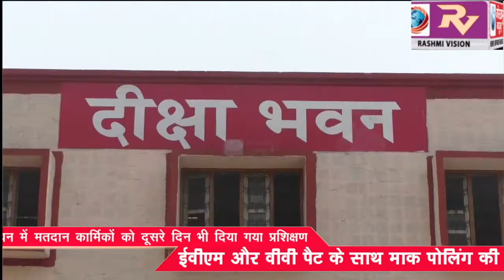गोविवि के दीक्षा भवन में मतदान कार्मिकों को दूसरे दिन भी दिया गया प्रशिक्षण, ईवीएम और वीवी पैट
गोविवि के दीक्षा भवन में मतदान कार्मिकों को दूसरे दिन भी दिया गया प्रशिक्षण, ईवीएम और वीवी पैट के साथ माक पोलिंग की दी गयी जानकारी